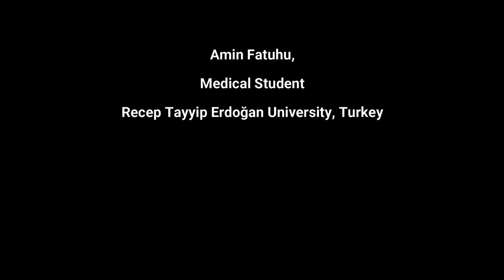Studying Medicine in Turkey || Amin Fatuhu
In this video, Amin Fatuhu, A Ghanaian Medical student at Recep Tayyip Erdoğan University shares with us why he decided to study medicine in Turkey and advises prospective students planning on studying medicine in Turkey.